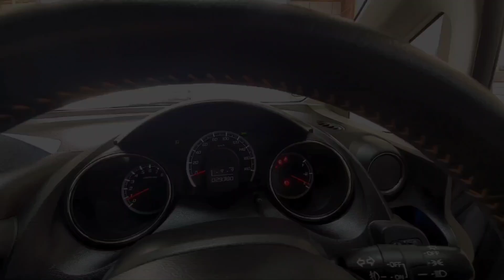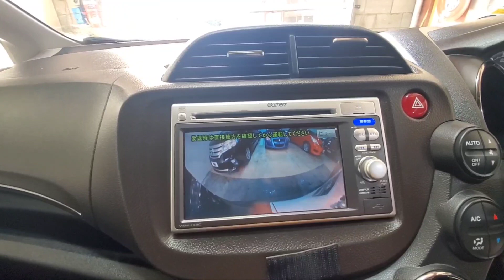2013 Honda fit shuttle 15X petrol